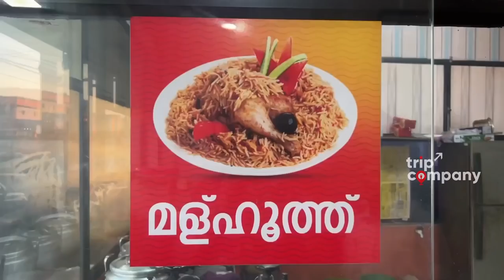ബഷീർക്കാൻ്റെ സ്വന്തം മള്ഹൂത്ത്, അത് കഴിക്കാൻ ദൂരെനിന്നും എത്തുന്ന ആളുകൾ | Trip Company Vlog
പതിമൂന്ന് വർഷം മുന്നേ ബഷീർക്കാ നമുക്ക് പരിചയപ്പെടുത്തിയ പുതിയ ഒരു വിഭവമായിരുന്നു മള്ഹൂത്ത് എന്ന അറബിക് റൈസ്. ഇന്നിപ്പോൾ നോക്കുമ്പോൾ അതിൻ്റെ തട്ട് താണ് തന്നെ കിടക്കുന്നു.

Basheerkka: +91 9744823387